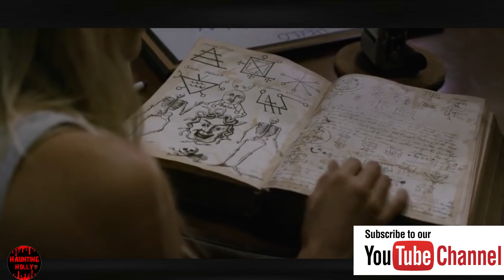OUIJA House 2018 Explained in Hindi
Hi
About this video:
First of all Thank You Very Much For Supporting My Channel. We have Crossed 2300 subscribers
Guys in this Video i have tried to explain ouija house 2018 Movie In Detail . i hope you will understand what i have explained.
Ouija House is an American supernatural horror film directed by Ben Demaree. The film stars Tara Reid, Mischa Barton, Carly Schroeder and Dee Wallace. The film premiered at the Texas Frightmare Weekend on May 5, 2018.
Ouija House (2018) A girl takes her friends to a house with a dark past for a research project. They unwittingly summon an evil entity with plans of its own who makes the house part of its sinister game.
Copyright use:
Any images in this video has been use to explain or to convey messages to viewers.This is a fair use and as far i know it is permitted according to copyright disclaimer under section 107 of copyright act 1976,allowance is made for "fair use" for purposes such as criticism,comment,teaching,scholarship,&research. I don't intend to infringe the copyright of anyone still, if anyone of you feel that i have used your image or video without your consent, kindly email me at to inform me.